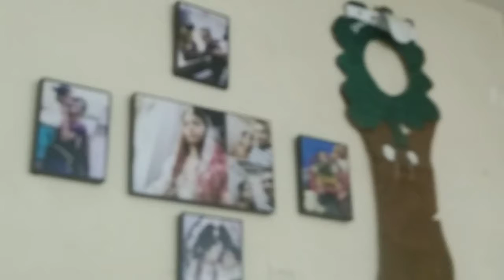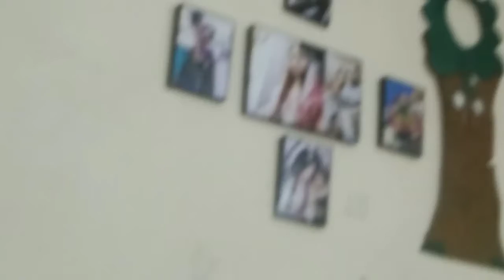yah Mera chhota sa Ghar hai@home tour blog@middle class family life style